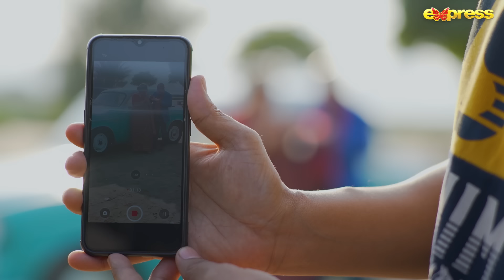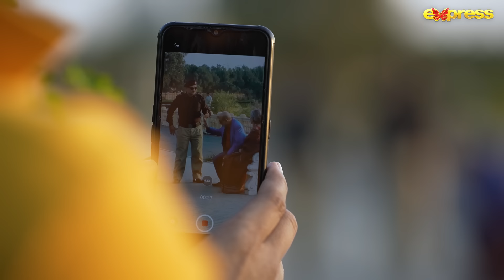Mein Kahani Hun - Episode 2 [Eng Sub] Mohammad Ahmed - Shamim Hilali | 5th Sep 2023 | Express TV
Production : BJ Production
Producer : Baber Javed
Content Head : Mehmood Elahi
Director : Faiz
Story & Concept : M. Riaz Ilyas
Writer : Zeeshan Junaid
Assistant Director : Waseem Faheem
DOP : Asim Raza
Cast : Mohammad Ahmed, Shamim Hilali, Sunil Shankar, Muhammad Amir